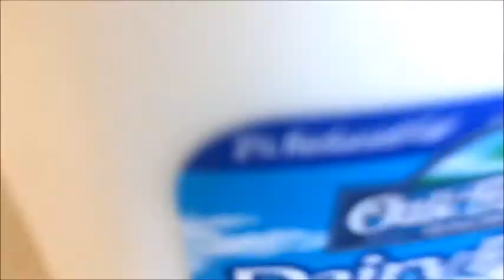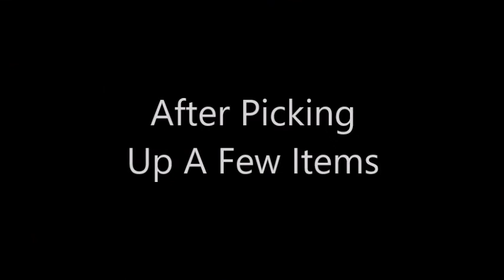Gym Hunting | Vlogmas Day 11